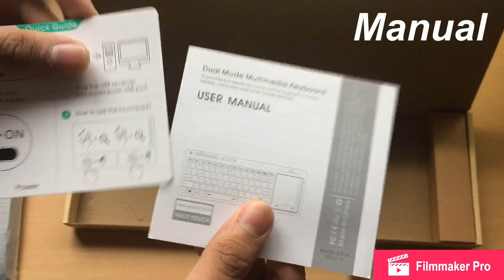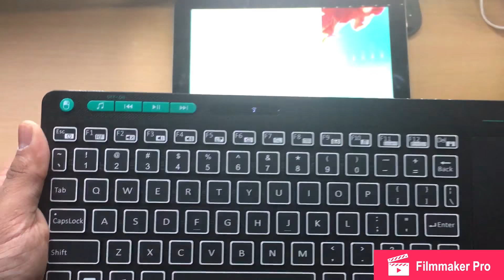This is a RGB rechargeable keyboard with trackpad!!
Special thanks to Rii.

Here is the link of the item: